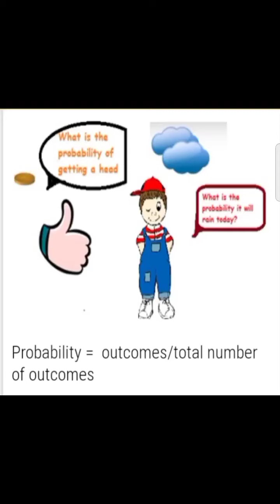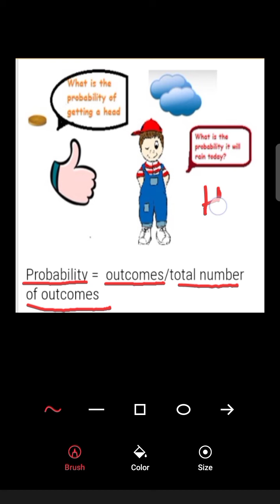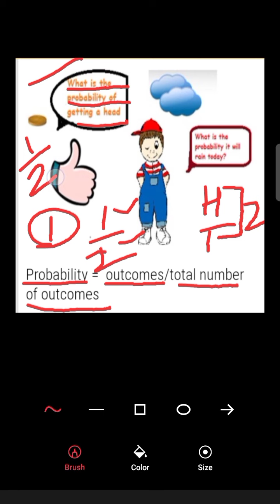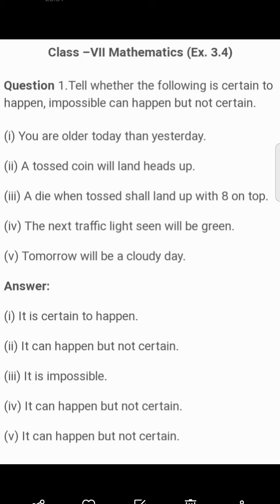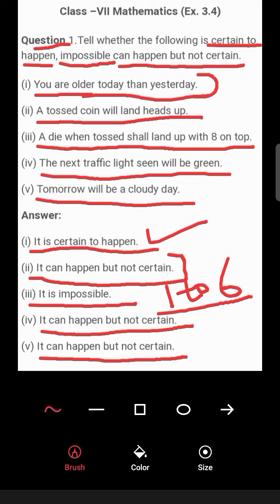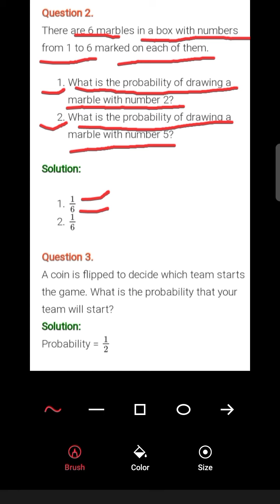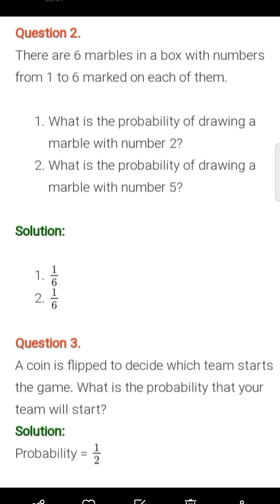class 7 th maths Probability concept and Ex 3.4